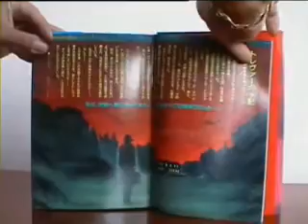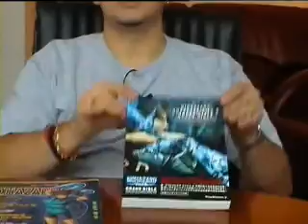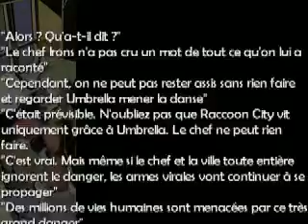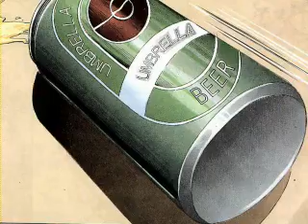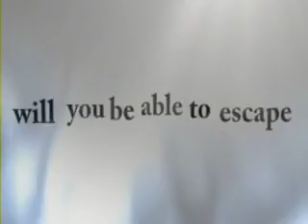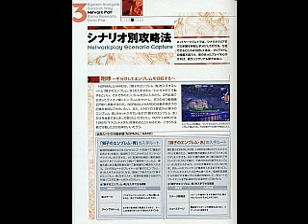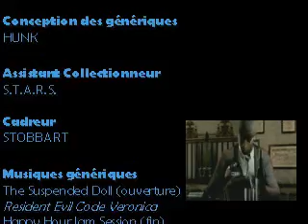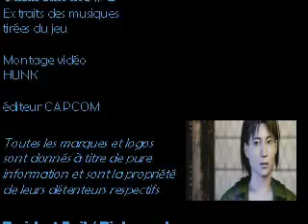Resident Evil - LE COLLECTIONNEUR N°43 - バイオハザード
Le 43ème numéro du Collectionneur avec la présentation de l'épisode 3 de la BDHK de Resident Evil 2 et le guide japonais Biohazard Outbreak File #2 GRAND BIBLE.